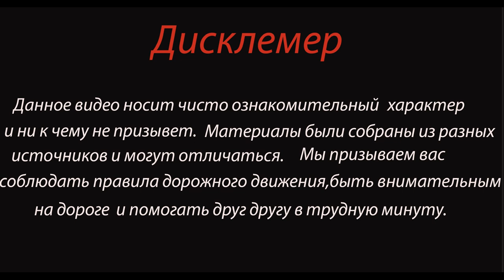"LADA Granta" разорвало на части в смертельном ДТП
Страшная авария произошла 17 октября примерно в 18:55 в Семилукском районе на 212-м километре автодороги  Р-298.

 По предварительным данным, сорокавосьмилетний водитель LADA Granta не справился с управлением транспортным средством и выехал на «встречку». В результате произошло столкновение сначала со встречным автомобилем Hyundai Solaris, за рулем которого находился сорокадевятилетний водитель, после этого со встречным Nissan Qashqai, которым управлял 60-летний водитель.

Водитель LADA Granta от полученных травм скончался на месте аварии. Водитель Nissan и его 61-летняя пассажирка получили телесные повреждения различной степени тяжести и были доставлены в больницу.

В настоящее время сотрудниками полиции по данному факту проводится проверка